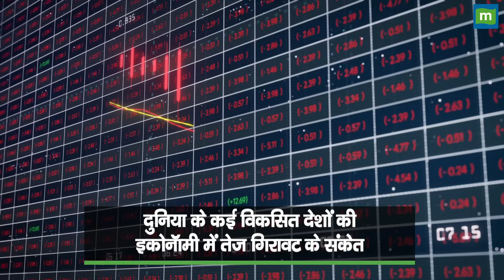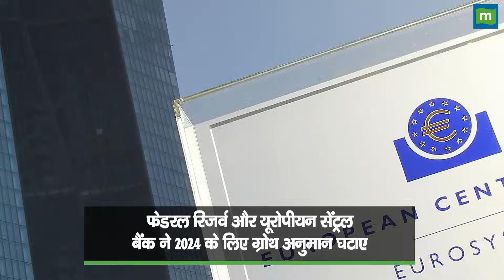Stock Market में इन 2 ग्लोबल कारणों से आ सकती है गिरावट | Red Sea | Suez Canal Crisis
शेयर बाजार इस समय हर रोज नए कीर्तिमान बना रहा है। मार्केट एक्सपर्ट्स इसे 'सैंटा क्लॉज रैली कह रहे हैं। हालांकि ठीक इसी समय भारत से दूर कुछ ऐसी चीजें भी हो रही हैं, जो आगे चलकर बाजार के इस मूड को बिगाड़ सकती है। इसलिए कुछ एक्सपर्ट्स अभी से निवेशकों को सावधान रहने की सलाह दे रहे हैं। मुख्य रुप से 2 चीजों को लेकर चिंताएं जताई जा रही है। ये दोनों चिंताएं क्या है, इस वीडियो में आज हम इसी बारे में बात करेंगे-